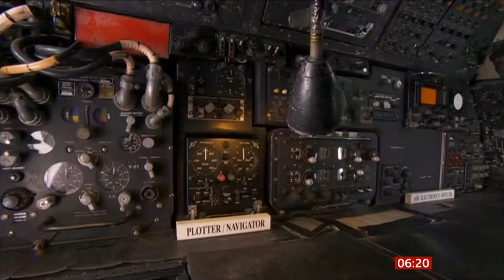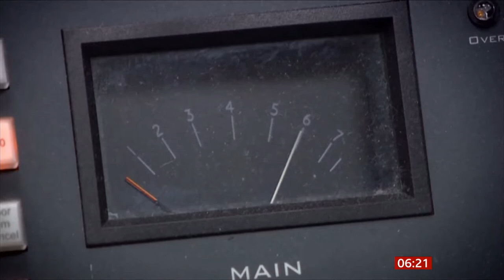Falklands War (40th anniversary) the Vulcan bomber raid (5) (UK) - BBC News - 9 April 2022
1) That iconic British flag image that flashed round the world and the soldier who flew it.
2) Stories of the SS Canberra - a liner used as a troop ship, that was used in the task force.